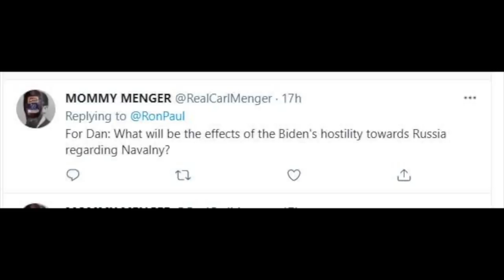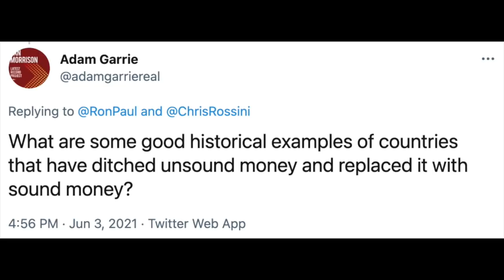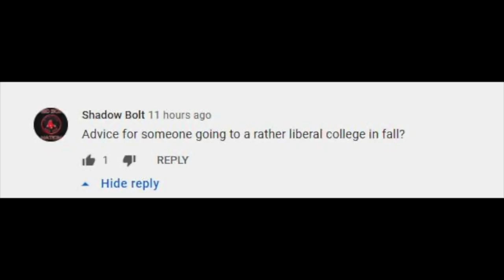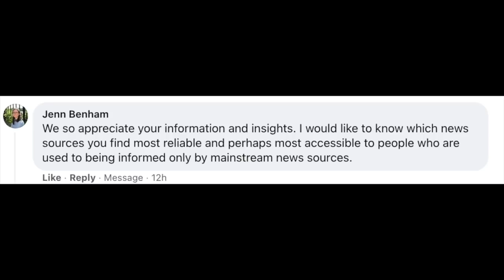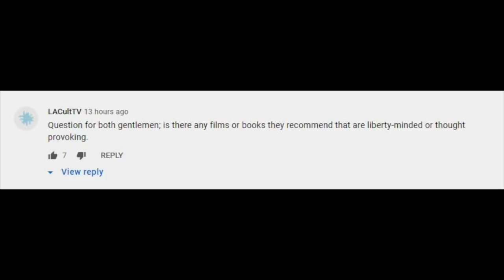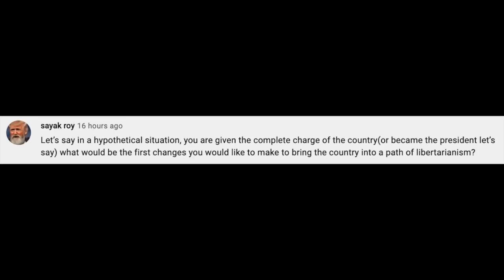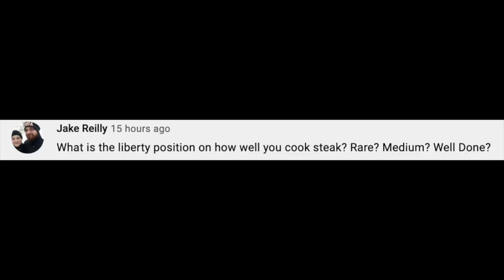Libertarian Films? Liberal Colleges? A Diet of Insects & Lab Grown Meat? -- You Asked & We Answered!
Ron Paul's two co-hosts, Daniel McAdams & Chris Rossini, answer viewer questions. Thank you for all of the submissions!